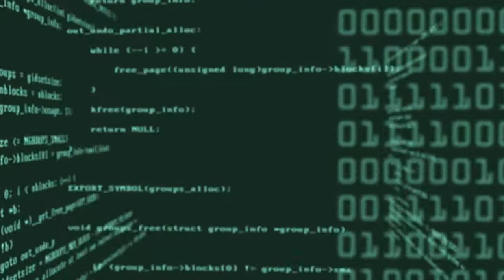intro video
just to check